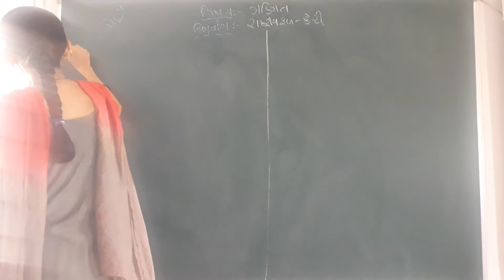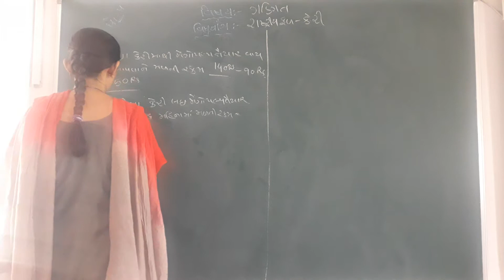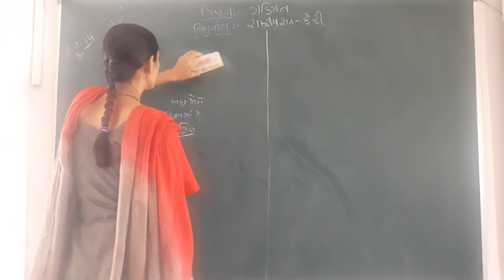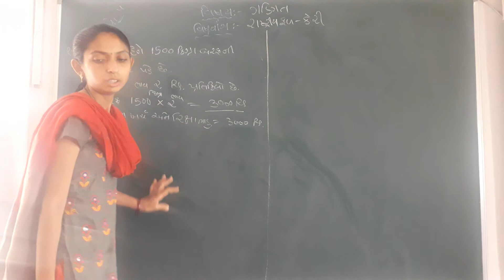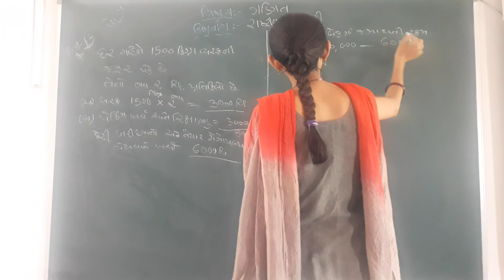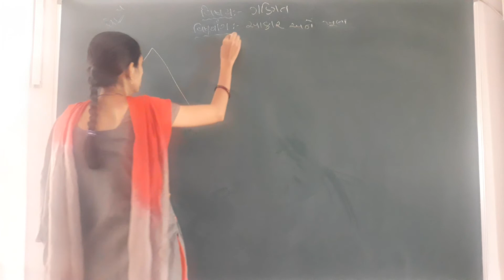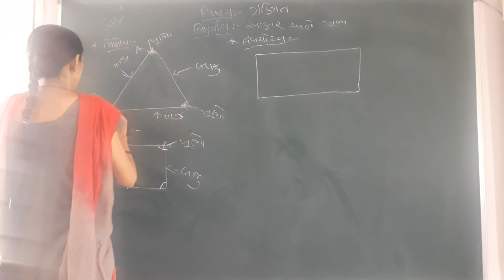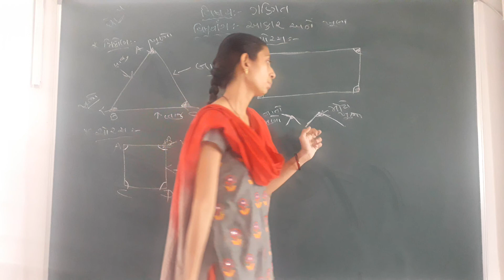GUJ MED STD 5 SUB MATHS CH 1 P 13